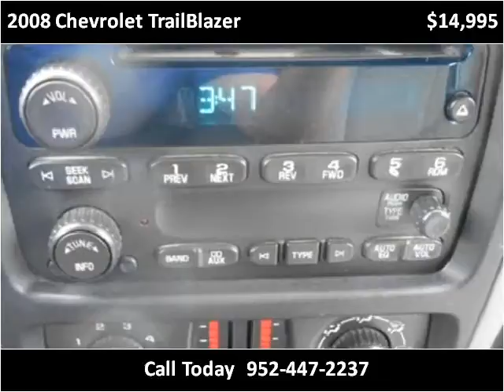2008 Chevrolet TrailBlazer Used Cars Prior Lake MN